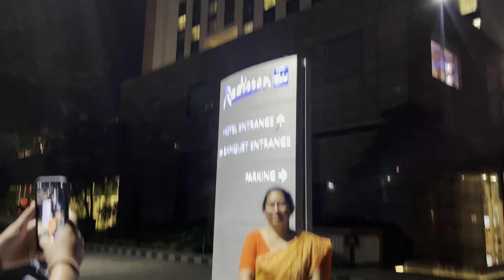আমি গলো cinema চাব আৰু গলো five star hotel ত / Assamese family vlog / assamese vlog/ couple vlog